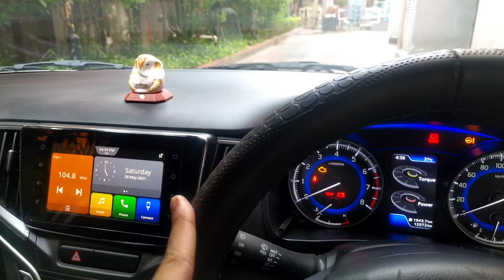What Are The Parts Under The BONNET/HOOD Of A Car? Ft. Baleno | Car Driving- Part 4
In this video, I will tell you what are the components that are present under the Bonnet/Hood of a Car and what is the use of each component.
The vehicle featured in the video is Maruti Suzuki Baleno Zeta 1.2 Petrol.